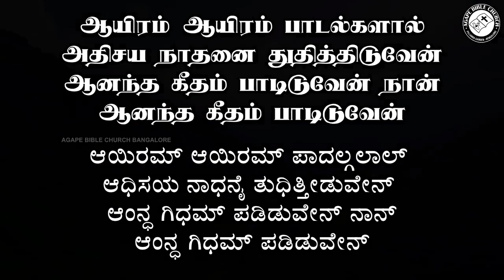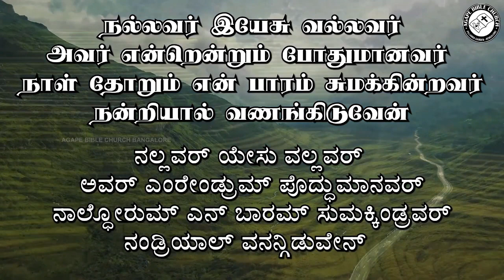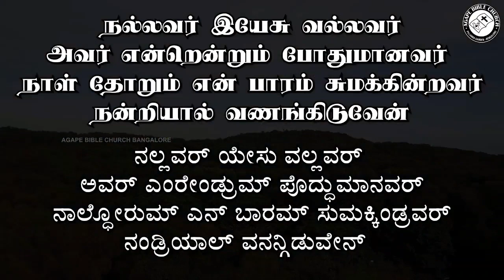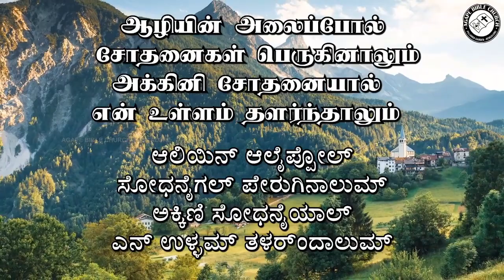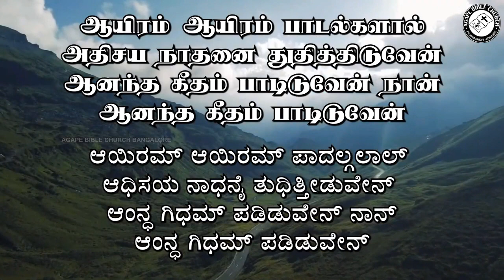Aayiram Aayiram Paadalgalaal | ஆயிரம் ஆயிரம் பாடல்களால் | Tamil & Kannada Lyrics.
Song Title: ஆயிரம் ஆயிரம் பாடல்களால் | ಆಯಿರಮ್ ಆಯಿರಮ್ ಪಾದಲ್ಗಲಾಲ್
Playlist Series: Sunday Worship Songs
Original Artist: Pr. P. Joyson

VISIT US!